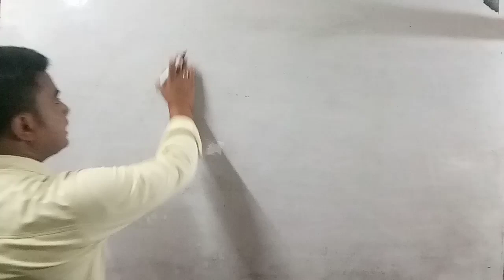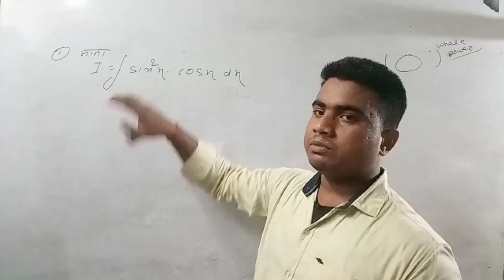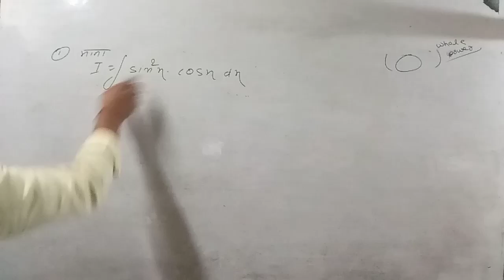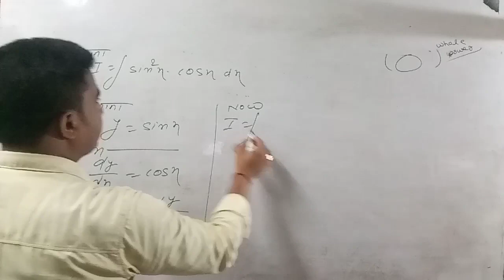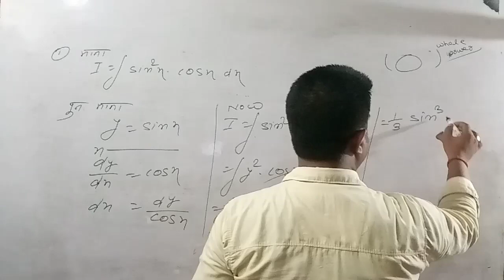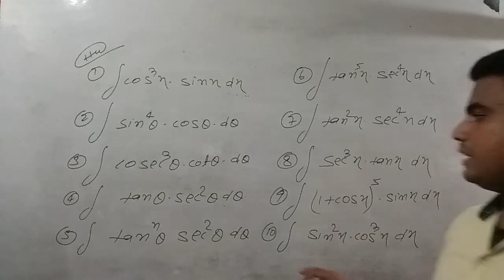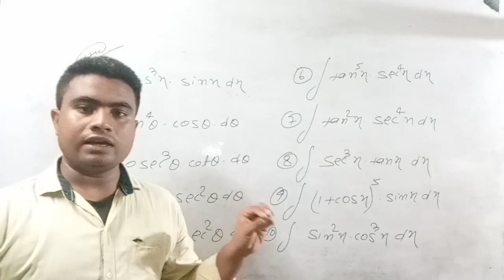त्रिकोणमिति अनूपात के whole power वाला प्रश्न class-12th(math)ex-7.2part-5cont-6200122528,7631838484